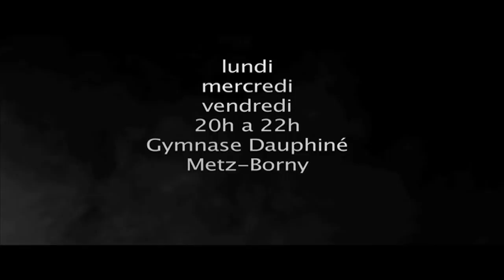fight club metz borny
boxe thaï